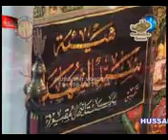Hussaini Voices Jammu Zulfiqar Baltistani 2010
All iNDIA RELEASED BY HUSAINI VOICES JAMMU F 519
NEW PLOT JAMMU 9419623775 SHABBIR HUSSAINI